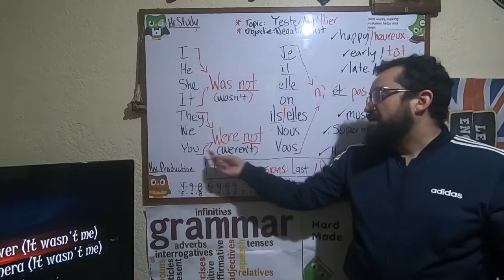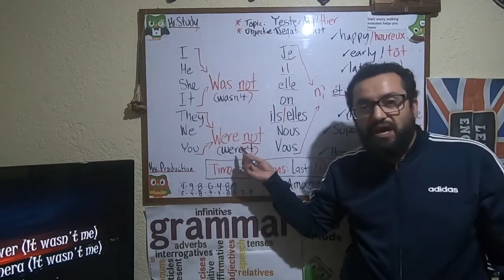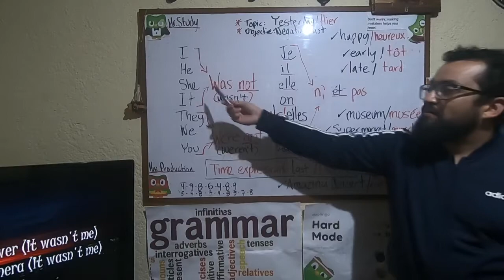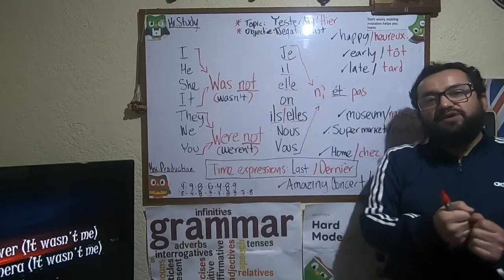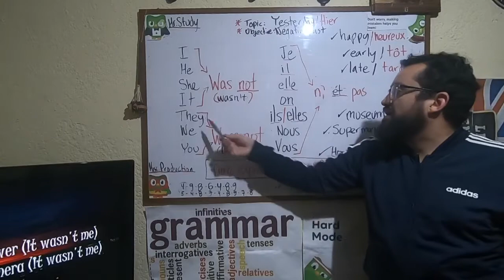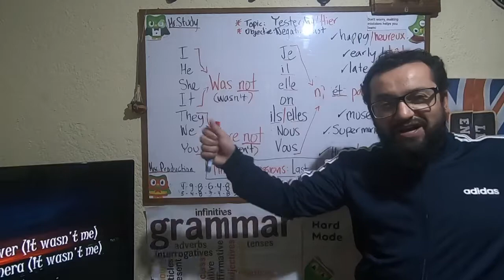Gramática Negative form of BE were not & Was not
Cinco minutos de gramática para explicar el pasado del verbo Ser o estar “Be” del Español al English y al Francés.
5 minutes class to explain the verb be in past from English to Spanish, then French.